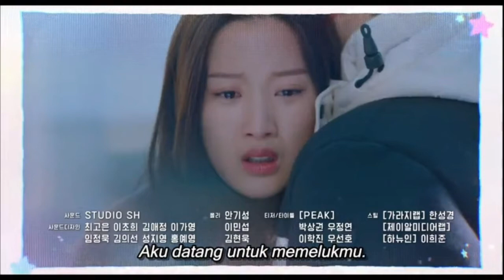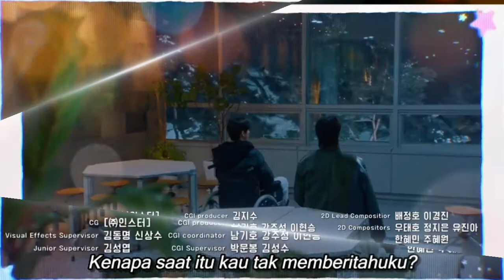True Beauty eps 11 preview sub indo - Persahabatan lee soo hoo dan han seo jun kembali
True Beauty eps 11 preview - Persahabatan lee soo hoo dan han seo jun kembali

untung lah lee soo hoo dan han seo jun selamat dari kecelakaan mobil ang menimpa mereka .
apakah persahabatn meraka akan kembali juga ?